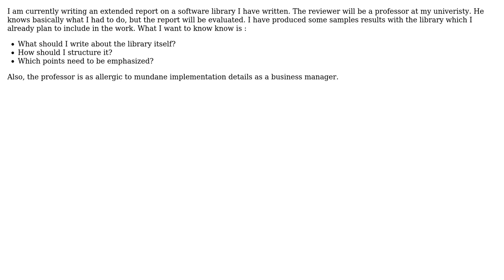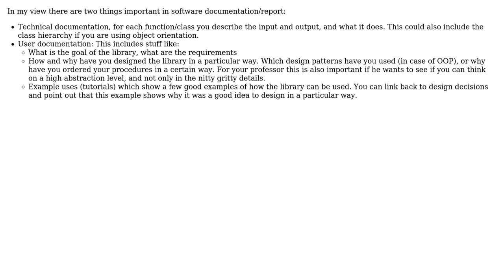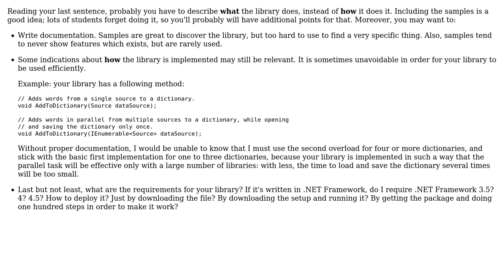Software Engineering: What to include in a report on software implementation and how?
With thanks & praise to God, and with thanks to the many people who have made this project possible! | Content (except music & images) licensed under CC BY-SA | Music | Images & others | With thanks to user UmNyobe user Paul Hiemstra user Arseni Mourzenko and the Stack Exchange Network Trademarks are property of their respective owners. You are responsible for your own actions.